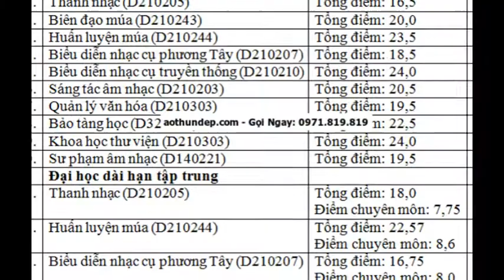bán đồng phục trường cao đẳng văn hóa nghệ thuật tphcm - Gọi Ngay: 0971.819.819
Lien He Dat Hang: 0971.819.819
đại học văn hóa nghệ thuật tphcm,
hoc phi truong cao dang van hoa nghe thuat tphcm,
cao đẳng văn hóa nghệ thuật hà nội,
trường đại học sân khấu điện ảnh hồ chí minh,